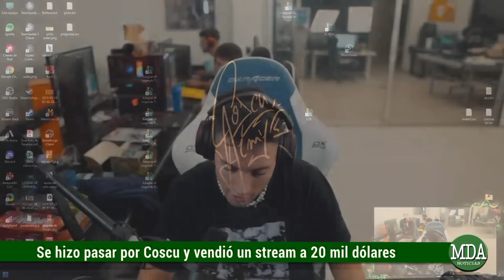FINGIÓ ser COSCU y VENDIÓ un STREAM a su NOMBRE por $20.000 DÓLARES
El streamer recientemente realizó una transmisión en directo a través de su canal de Twitch en donde en un momento dado de la misma se refirió a una confusa situación ocurrida, en la cual una persona estafó a otra por la suma de 20 mil dólares.
Básicamente lo que sucedió fue que un hombre millonario habría querido contactarse con Coscu para pedirle que haga un stream en particular a cambio de dinero, fue en ese marco que aparentemente le habrían pasado un número telefónico que no era del influencer pero que se hacía pasar por él, intentando imitar su forma de hablar y robándole una foto para generar más credibilidad en su perfil, llegando a vender el supuesto stream a 20 mil dólares